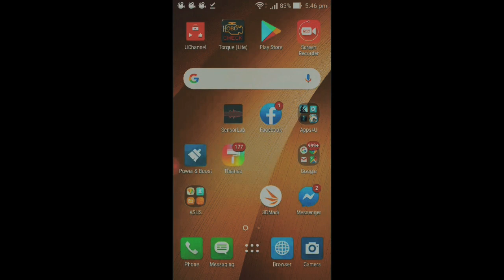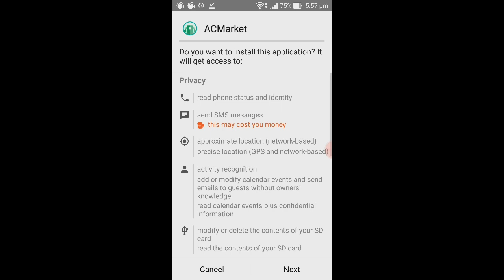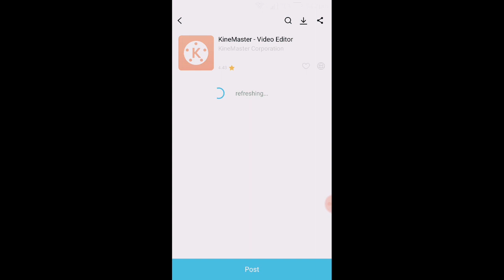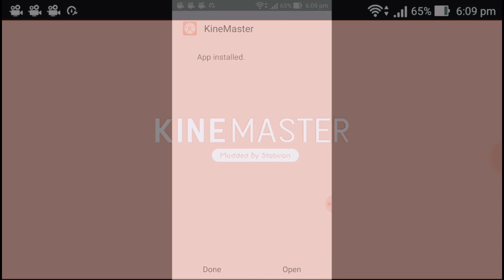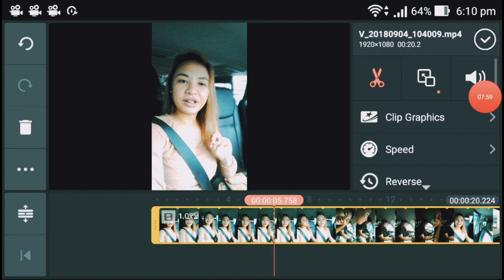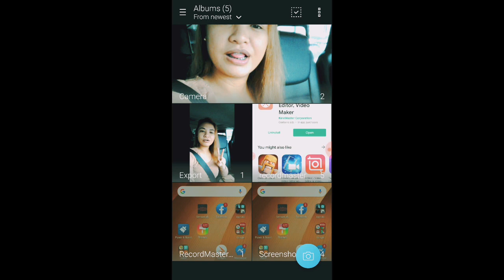HOW TO REMOVE KINEMASTER WATERMARK? | EASY TUTORIAL | NATH TV